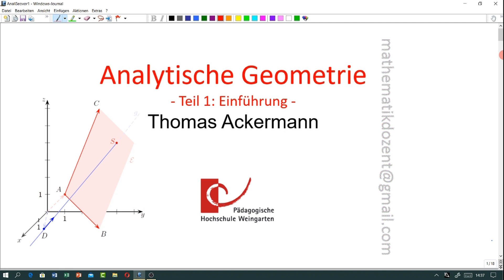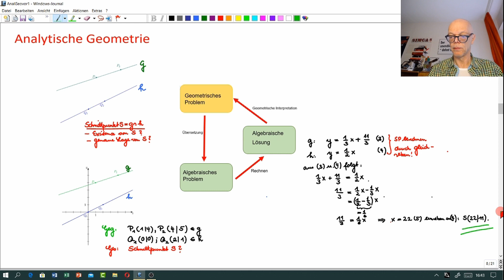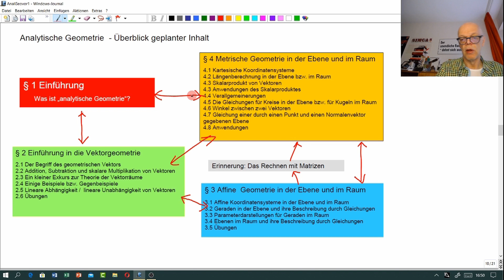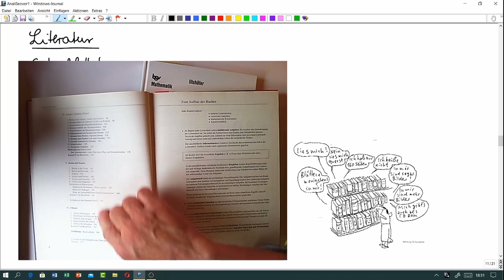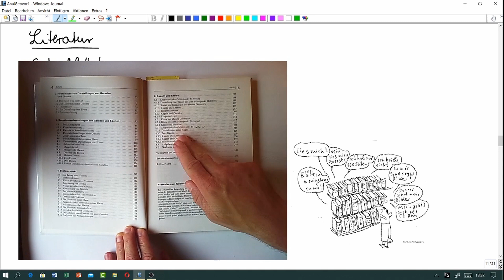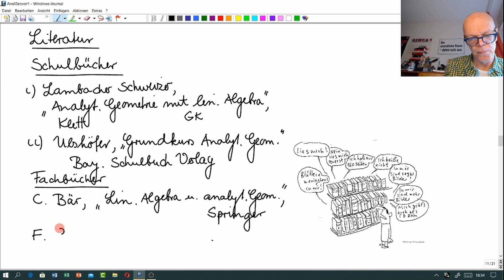Analytische Geometrie - Teil 1 / Abschnitt 4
Überblick Inhalte der Veranstaltung